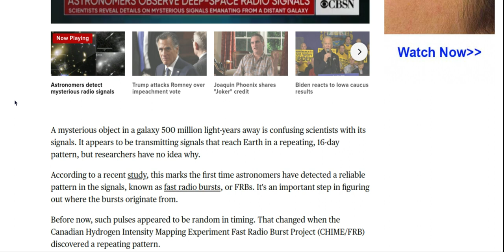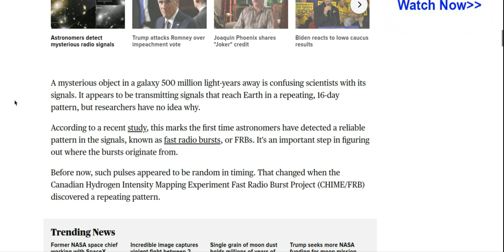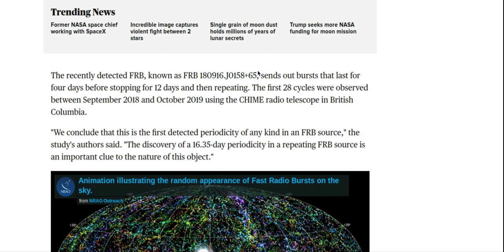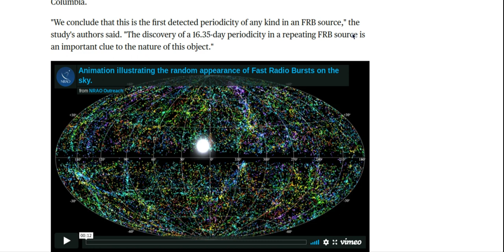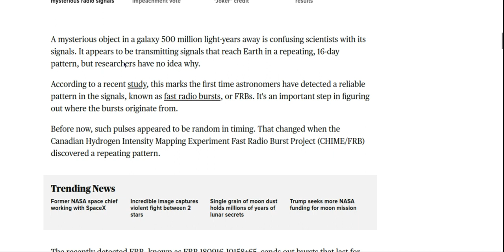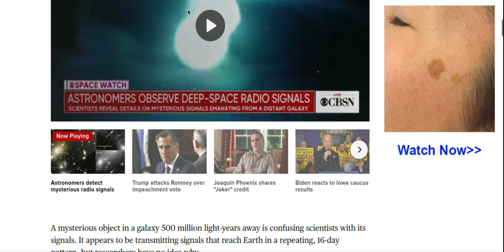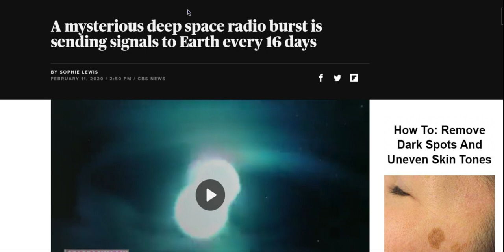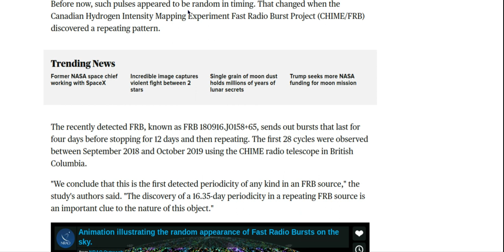ALIEN LIFE ALERT!! MYSTERIOUS RADIO SIGNALS RECEIVED FROM DEEP SPACE FOR ENTIRE YEAR